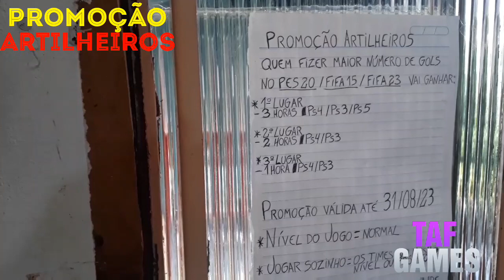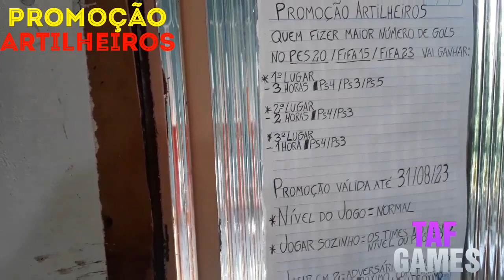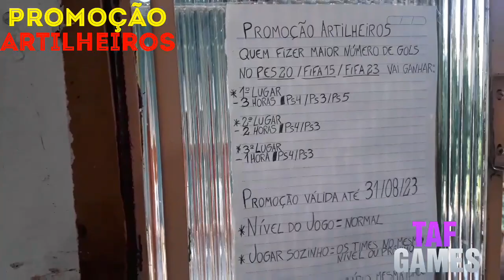TCHÊ VLOGS BÔNUS : PROMOÇÃO ARTILHEIROS DA TAF GAMES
me inspirei no canal LOCADORA DO WAY e também fiz uma promoção pra game house TAF GAMES.Os três que fizerem mais gols nesse mês de agosto de acordo com as regras da promoção ARTILHEIROS, irão ganhar horas grátis pra jogar.

APOIE O CANAL TCHÊ NERD E OS PARCEIROS DO CANAL QUE ESTÃO NA ABA LATERAL DO CANAL.